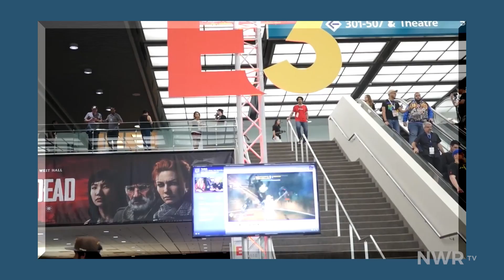Assassin's Creed: The Ezio Collection (Switch) Review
Let's take a look back at these three classic titles and take a technical look at what versions the Switch is running.